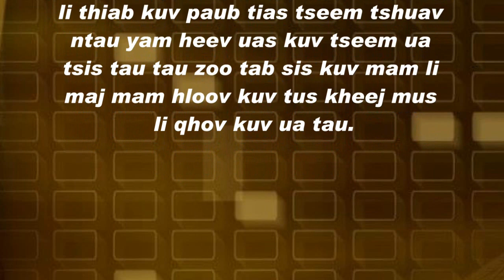Tshuaj zoo tawv nruj qau tawv 27 Dec 2018